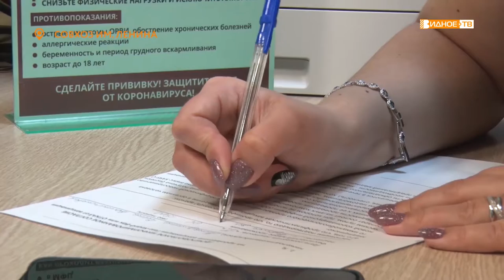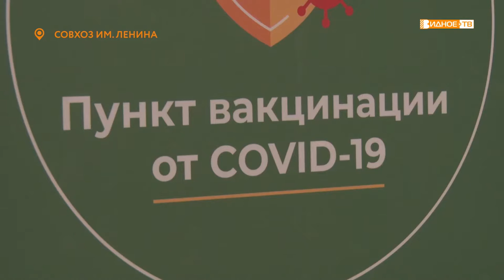ПОДАЮТ ПРИМЕР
Все больше людей принимают решение сделать прививку от коронавирусной инфекции. Пример же всем подают медицинские работники. Так, сегодня в один из вновь открывшихся пунктов вакцинации приехали руководители ВРКБ – главврач Бутай Бутаев и его заместитель Елена Зинатулина. Они уверены – коллективный иммунитет возможен, если большинство людей старше 18 лет сделают прививку.